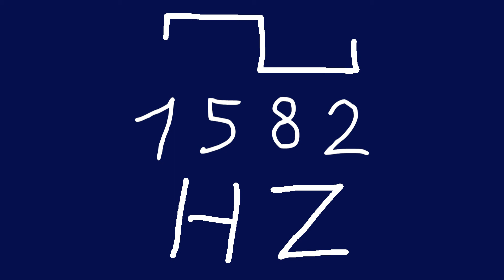1582 hz square